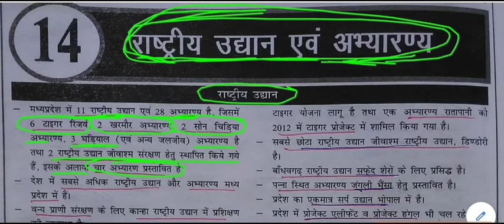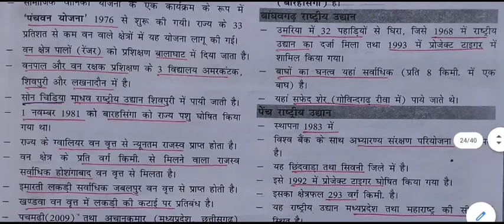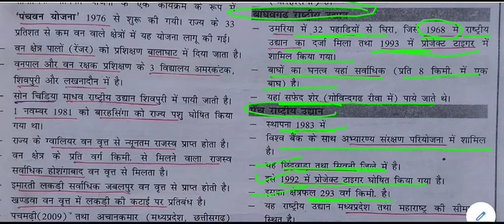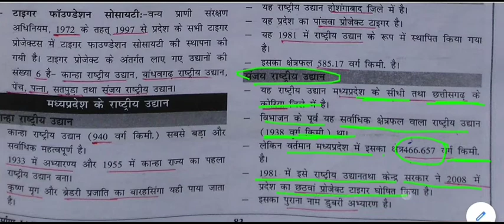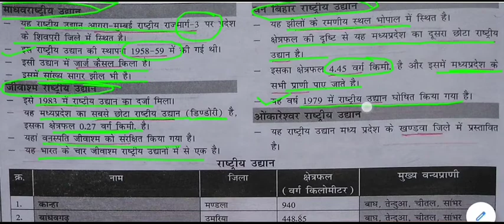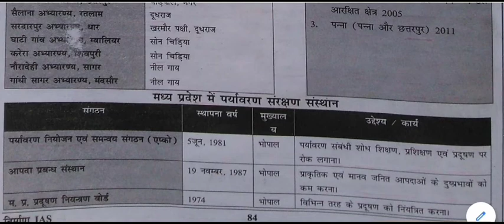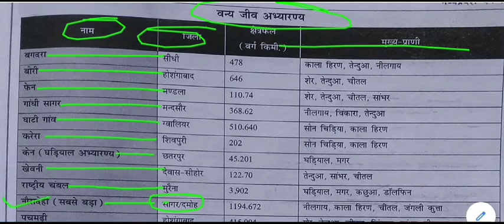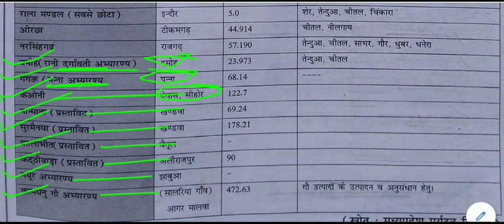मध्यप्रदेश सामान्य ज्ञान - राष्ट्रीय उद्यान एवं अभयारण्य